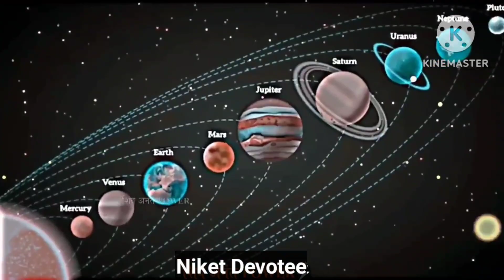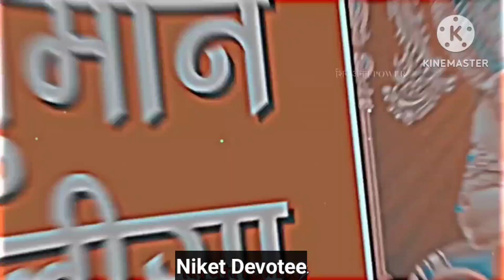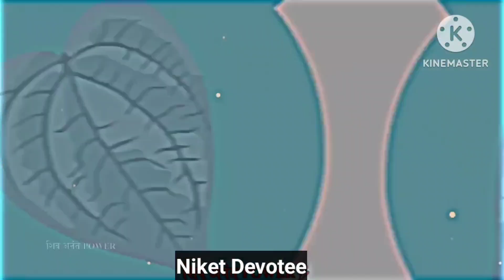हनुमान जी की पूजा से 10 लाभ ?🤯🕉️🚩| Bageshwar Dham Sarkar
Divya Darbar
Attitude video
Hanuman Status
Bageshwar Dham
Hanuman Ji Vs Ravan
Power Of Lord Hanuman
Bageshwar Dham Sarkar
Bageshwar Dham new Katha
Bageshwar Dham Viral Video
Bageshwar Dham Divya Darbar
Bageshwar Dham Attitude Video
Hanuman ji ko 8 Prasad priy hani
Bageshwar Dham Trending Video